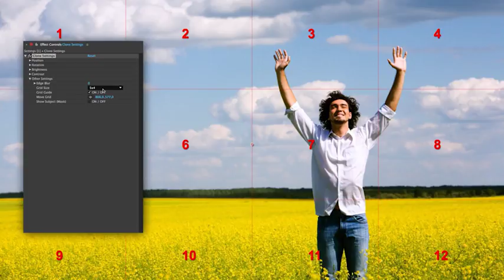Parallax Slideshow ( After Effects Project Files)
Main Features:

-   27 Media Placeholders
-   29 Text Placeholders
-   Detailed Video Tutorials included
-   Custom Clone Tool (No need to leave AE)
-   Completely Modular Structure
-   Multiple Camera Movements
-   30 Color Presets
-   Add particle & Change amount, size, color…
-   Adjust text position, size, rotation, opacity, color
-   Repeat Edges Tool
-   Easy to use
-   Font used: Nexa Family